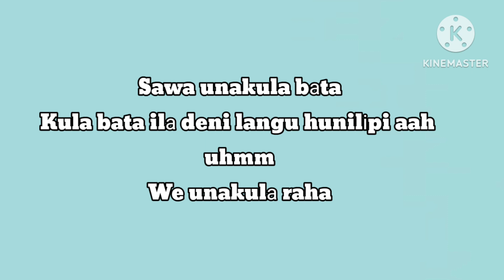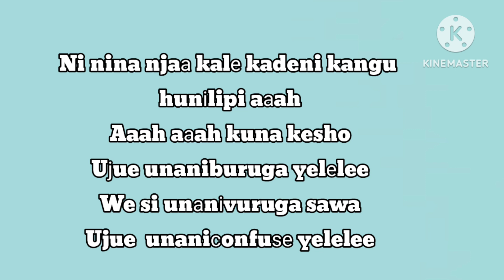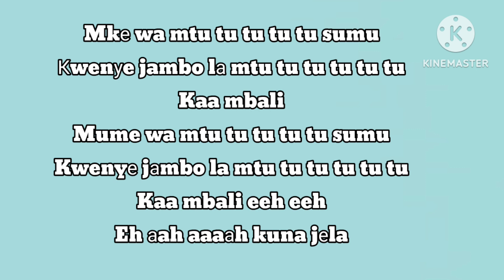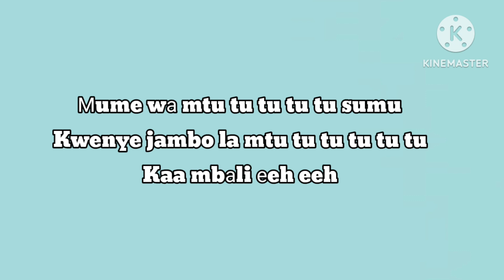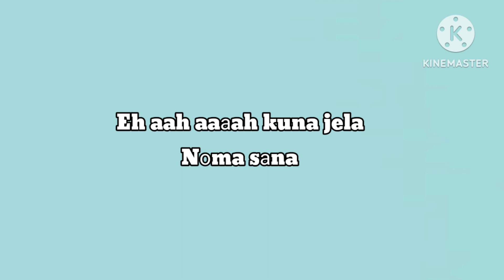ALIKIBA - SUMU (LYRICS) FT. MARIOO